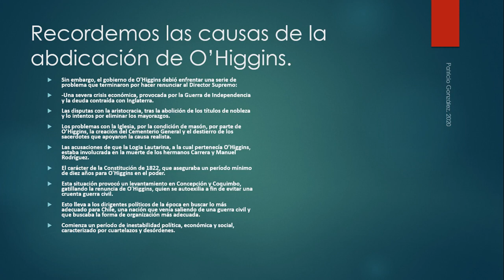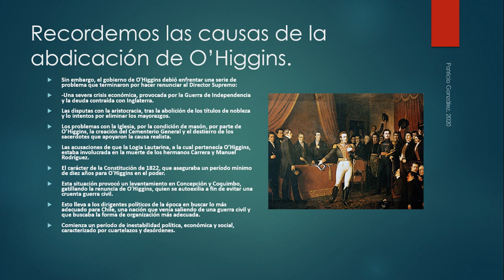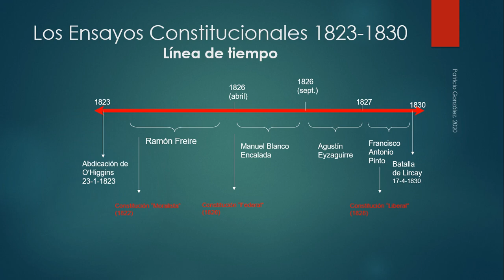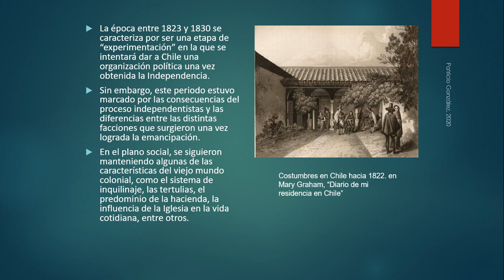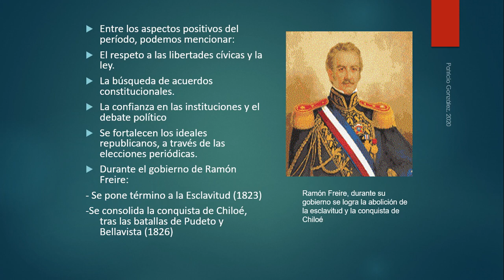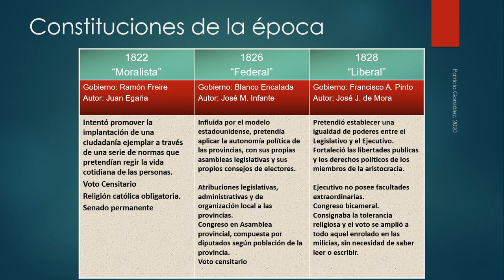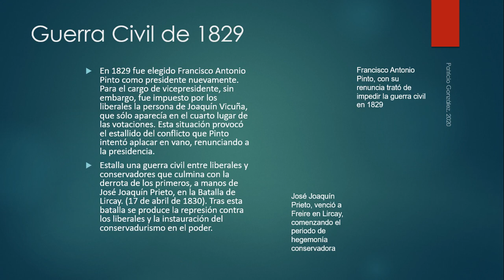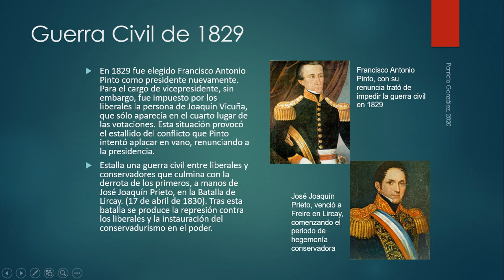6º básico Historia período 1823 1830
6º básico
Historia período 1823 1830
Profesor Patricio Gonzalez